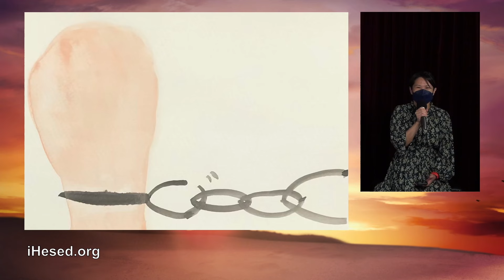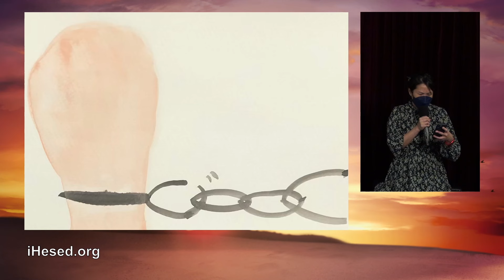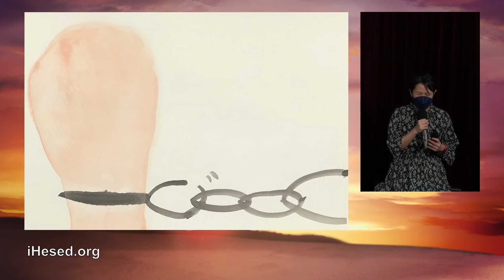斷開貧窮鎖鏈｜屬靈攻擊不能傷害你｜大小祝福通通要｜神蹟時刻133｜香香牧師｜恩寵教會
見證：
胸悶  得醫治
牙痛  得醫治
發燒、頭痛  得醫治
發燒、呼吸困難、身體痠痛  得醫治
腎臟、尿道發炎  得醫治
饒恕後  得自由喜樂
痘釘 得醫治
中發票
獲得獎金

聖經說，信的人必有神蹟跟隨，就是手按病人，病人就必好了。邀請你跟著影片，把你的手按在身體需要得醫治的地方，用信心宣告神的話語「因為耶穌的鞭傷，我已經得醫治了」，信是得著就必得著，已有上百個神蹟醫治的見證，奉耶穌的名，祝福你也成為神蹟的器皿。

壹、  國際與美國捐款奉獻：
1. Zelle線上轉款
Account Name: iHesed

2. 美國支票
Title (抬頭): iHesed
Memo:不用註明
支票請寄到: Mr. Jeon-Hor Chen
19 Butler Street, Irvine, CA92612, USA

3. 銀行匯款
Account name: iHesed
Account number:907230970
Swift Code:CHASUS33
Bank name:Chase Bank

美國聯絡人: Mia Hung

貳、台灣捐款奉獻方式：
1. 上海商業儲蓄銀行-城中分行(011)帳號：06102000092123

聖經說，「因為耶穌的鞭傷，我們已經得了醫治。」上帝的心意就是醫治。但我們不限制神醫治人的方式。

在此提醒大家：聖餐、抹油、按手、禱告巾、宣告神醫治的話語、甚至手術、服藥，都是可以讓人得醫治的方法。「神蹟時刻」與「專業醫療」，都是神可以使用的醫治方式，請大家務必尋求神清楚的引導。請勿貿然停止服藥或停止接受治療。

我們也會繼續為你禱告。奉耶穌基督的名祝福你，身心靈都神速痊癒。天父愛你喔！